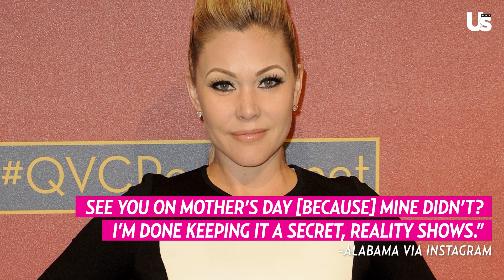Shanna Moakler Slams Kids Claims About Her Parenting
Shanna Moakler dismissed her children’s criticism of her parenting in a Saturday, May 15, Instagram comment. “Completely rediculous [sic],” the actress, 46, who shares son Landon, 17, and daughter Alabama, 15 with ex Travis Barker, wrote when asked about the claims.

The model’s youngest child told her Instagram followers earlier that same day that Moakler is not an “amazing” mom, adding, “My mom has never completely been in my life. Can you guys stop painting her out to be an amazing mom? Did your moms ask to see you on Mother’s Day [because] mine didn’t? I’m done keeping it a secret, reality shows.” The post came one day after Landon told a TikTok troll that the Rhode Island native “isn’t in [their] lives like” Barker, 45, is.

Moakler’s boyfriend, Matthew Rondeau, meanwhile, called the former pageant queen an “amazing mother” on Monday, May 17. He gushed to Life & Style, “I am with her because she loves and cares so much about her family. That’s just one of the reasons why I love her so much.”